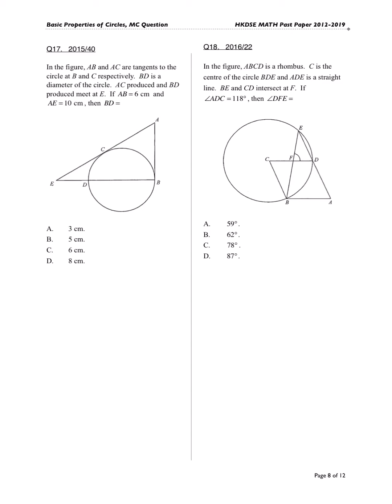Circle Properties 圓的性質 DSE Past Paper MC 07